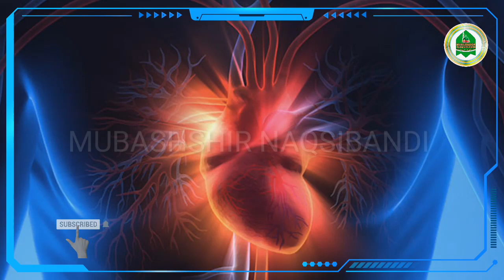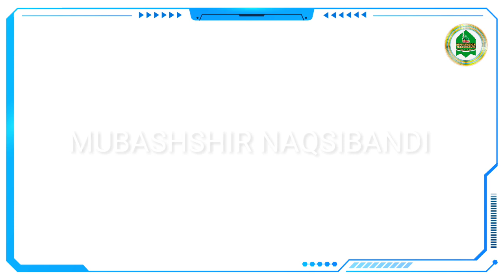நான் எளிதானவன் அல்ல | LOVE THAT IS FOREVER | Sheik Nazim al haqqani | MUBASHSHIR NAQSIBANDI